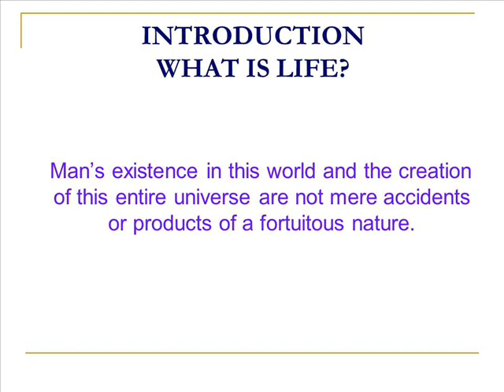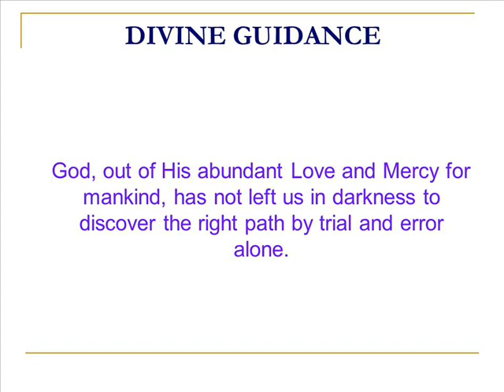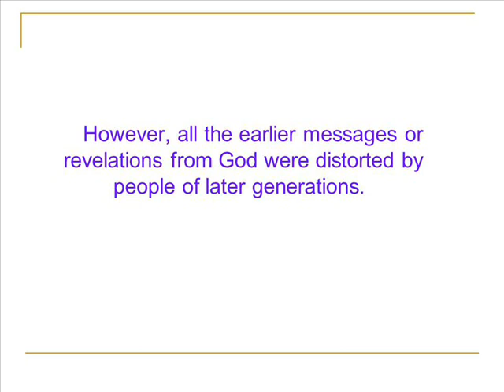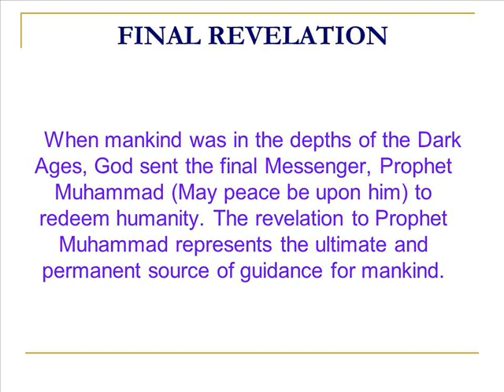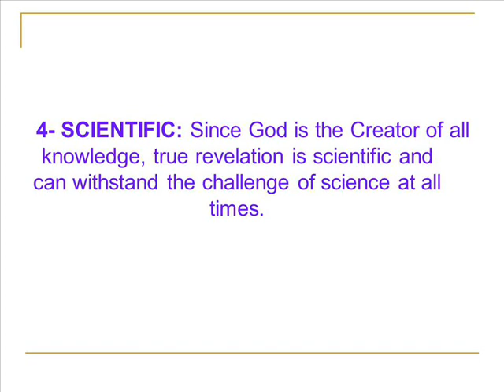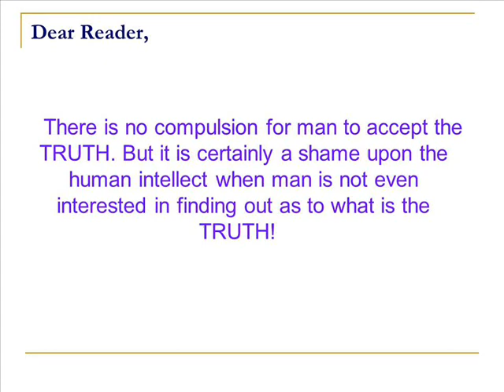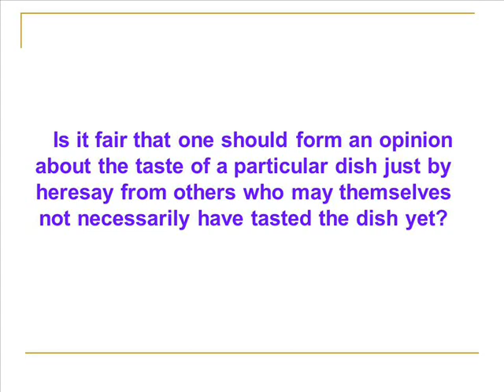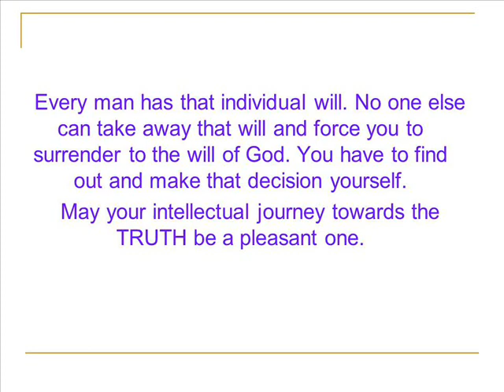Qur'an & Modern Science, Maurice Bucaille - 7: The Light of Revelation